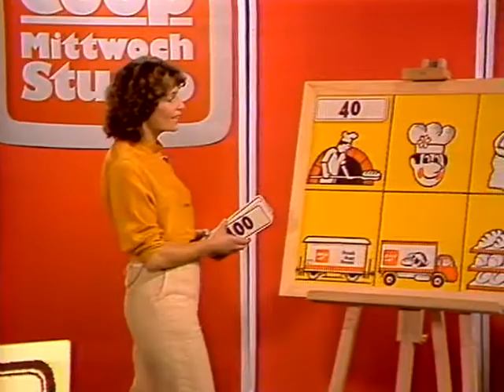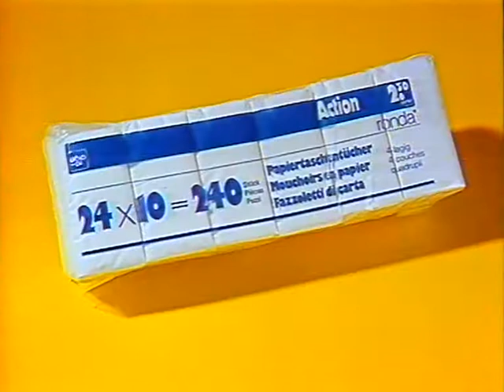Coop Mittwochstudio, Folge 320 vom 19. Oktober 1983